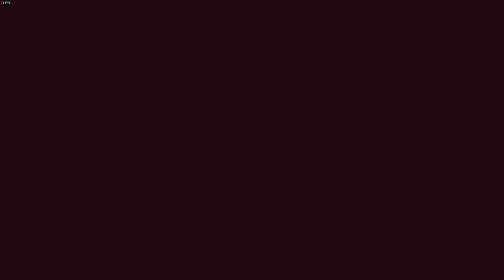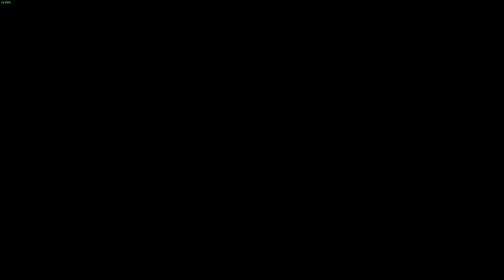【ヘブバン】【ストーリー】第4章 後編『凍てつく息吹と爆ぜる感情』DAY 09【※ネタバレ注意】【Heaven Burns Red | 緋染天空 | 헤븐 번즈 레드】【実況】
ヘブンバーンズレッド： メインストーリー第4章 後編『凍てつく息吹と爆ぜる感情』DAY 09
Heaven Burns Red：Main Story Chapter 4 Second Half DAY 09

"Cut off one head, two more will take it's place."

2022年2月10日(木)正式リリース開始
Wright Flyer Studios × Keyが贈る、麻枝 准 15年ぶりの完全新作ゲーム『ヘブンバーンズレッド』

第31B部隊,31B,蒼井えりか,宮下早紀,Aoi,水瀬いちご,愛美,Ichigo,水瀬すもも,小路裕夕,Sumomo,樋口聖華,山根綺,Higuchi,柊木梢,小澤亜李,Kozue,ビャッコ,Byakko,
第31X部隊,31X,キャロル・リーパー,八巻アンナ,Carol,李映夏,東郷しえり,Yunyun,アイリーン・レドメイン,Irene,Marika,ヴリティカ・バラクリシュナン,Vritika,小坂井祐莉絵,マリア・デ・アンジェリス,亜月優音,Maria,シャルロッタ・スコポフスカヤ,会沢紗弥,Charlotta,